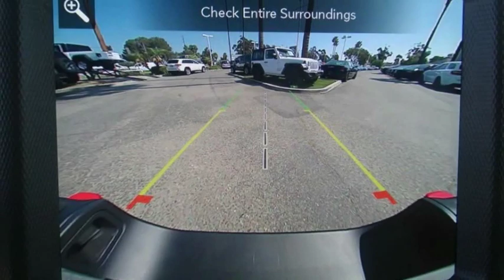2020 Jeep Gladiator ORANGE COUNTY,VILLA PARK,GARDEN GROVE,ORANGE,FULLERTON BD13224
2020 Jeep Gladiator RUBICON 4X4

1221 S. Auto Center Dr.

MCPEEK'S CDJR OF ANAHEIM PROUDLY SERVING ORANGE COUNTY, VILLA PARK, GARDEN GROVE, ORANGE, FULLERTON, AND SURROUNDING SOUTHERN CALIFORNIA LOCATIONS. THIS BRIGHT WHITE CLEARCOAT 2020 Jeep GLADIATOR IS EQUIPPED WITH A 3.6 L, AUTOMATIC TRANSMISSION, AND RECEIVES AN ESTIMATED 16 City/23 Hwy MPG. OR VISIT US AT 1221 S. AUTO CENTER DR. ANAHEIM, CA 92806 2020 Jeep GLADIATOR RUBICON 4X4 Bright White Clearcoat 2020 Jeep Gladiator Rubicon 4WD 8-Speed Automatic 3.6L V6 24V VVT INTERIOR & EXTERIOR PROFESSIONALLY DETAILED FOR DELIVERY.Recent Arrival! Stock #: BD13224 | VIN: 1C6JJTBG5LL112350 | 2020 Jeep Gladiator Rubicon 4x4 McPeek's CDJR of Anaheim